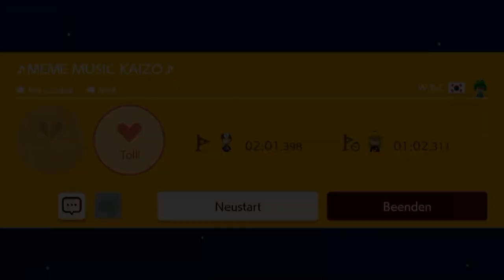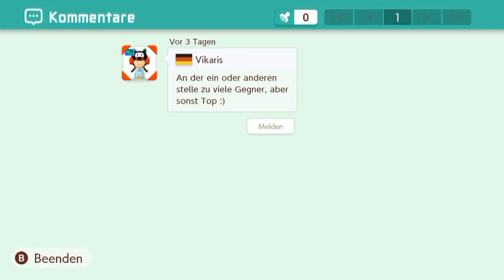[268] Ja ich weiß, dass das nicht Wendy ist! || Super Mario Maker 2 (Blind) – Let’s Play